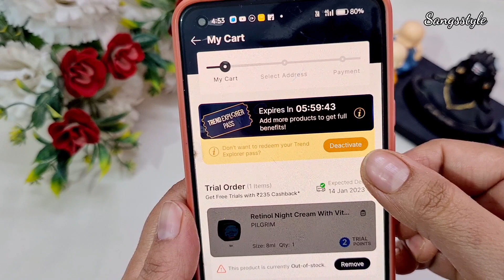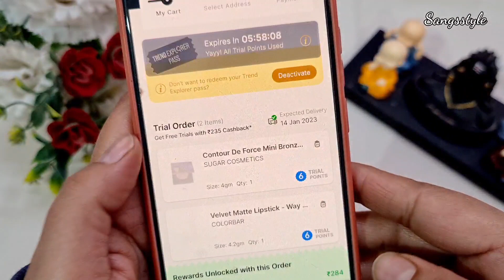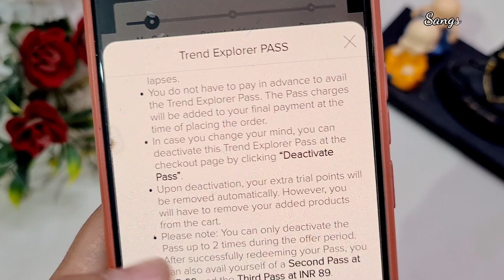Smytten Trend Explorer Pass|in Hindi||Smytten loot offer today|6 extra trial points|12 trial points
1.Smytten Trend Explorer Pass in Hindi
2.Smytten loot offer today
3.6 extra trial points(12 trial points )

Hello!
Here is this cool app I found which has Free product samples & exciting rewards from some awesome brands!

Sangsstyle